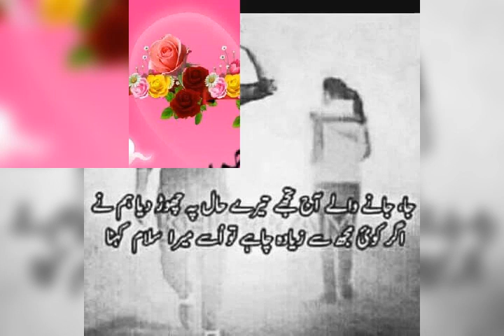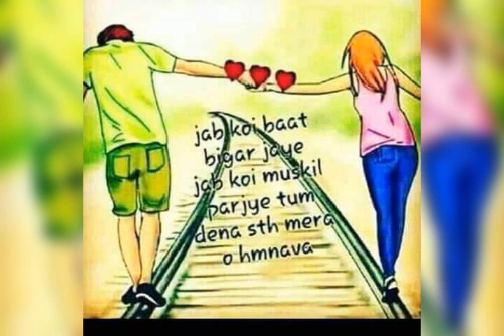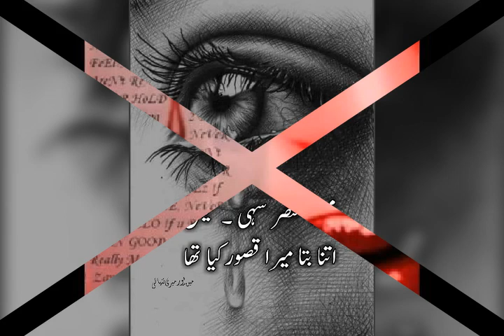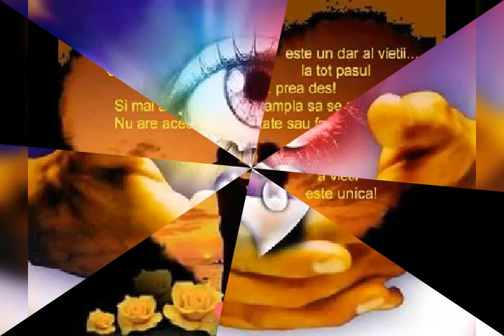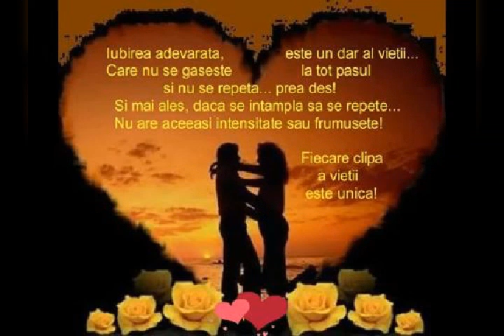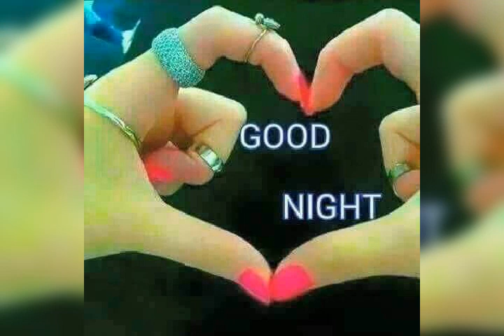Dil De Har Zakhm ke jhagade Diye